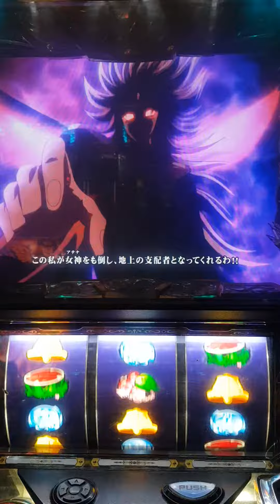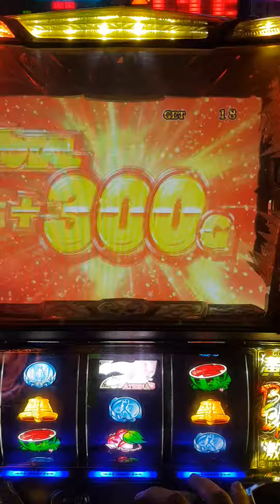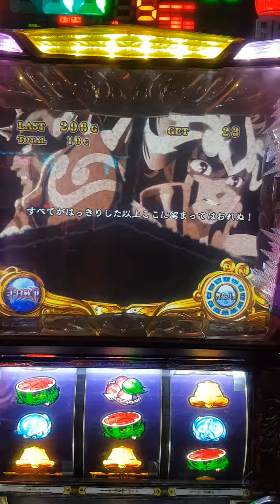星始 黃金激鬥 凍結